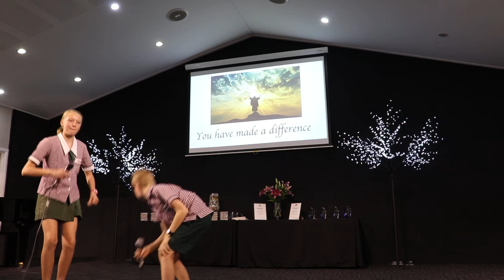Tribute to Josh